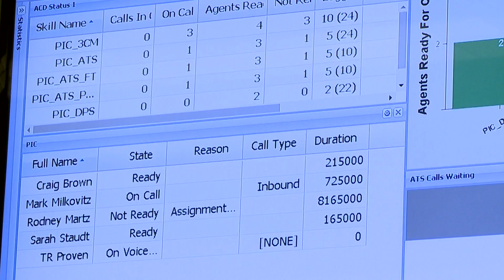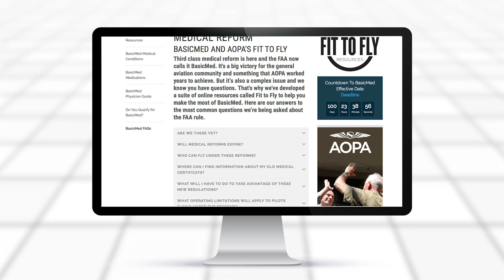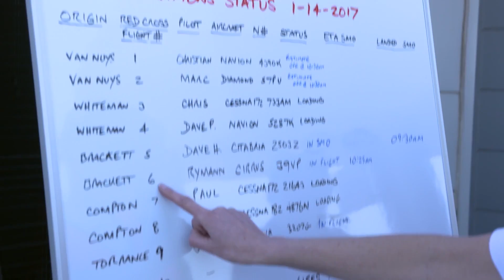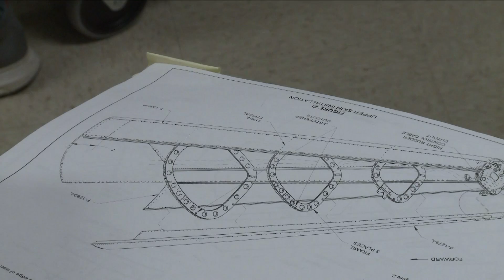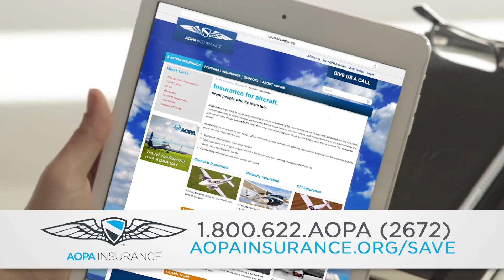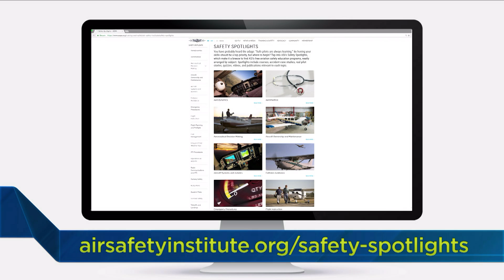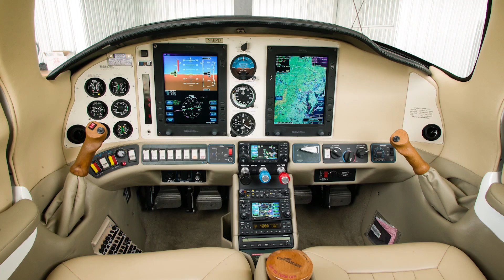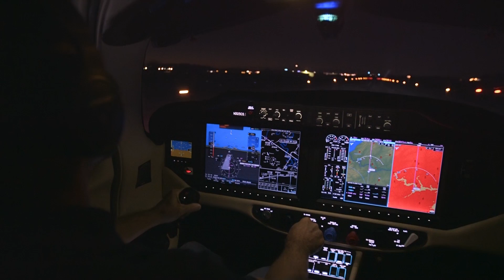AOPA Live This Week - January 19, 2017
Hop on board Cessna’s speedy TTx, a composite piston single that can give the Cirrus SR22T a run for its money, and learn more about BasicMed (which has prompted a barrage of calls to the AOPA Pilot Information Center) and how this new alternative medical certification can help get you back in the air. Watch high school students learn science, technology, engineering, and math, and spark a passion for aviation as they build a Van’s RV with help from AOPA’s You Can Fly initiative.